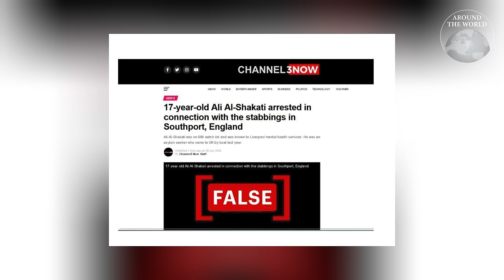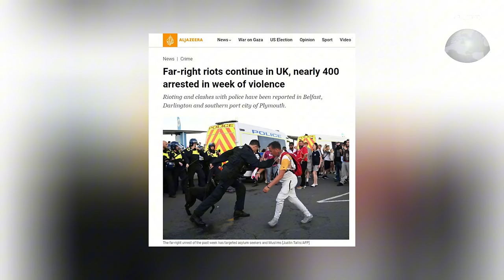อังกฤษกำลังลุกเป็นไฟ เพราะข่าวปลอมและปลุกปั่นในโซเชียล : Around the World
ถอดบทเรียนที่คนทั้งโลกควรได้รู้ หลังอังกฤษกำลังลุกเป็นไฟเพราะผลลัพธ์จากการเผยแพร่ข่าวปลอมและการปลุกปั่นในโซเชียลมีเดีย